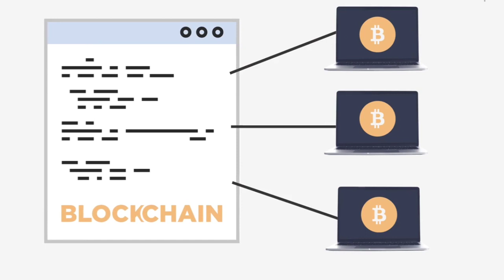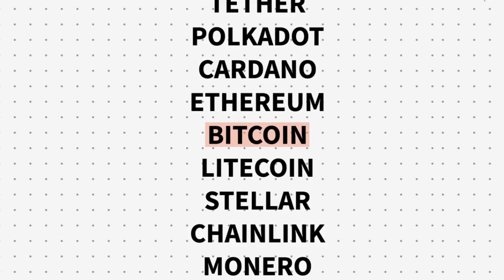Cryptocurrency Explained With 'Pros' and 'Cons' for Investment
Cryptocurrencies have attracted a reputation as unstable investments, due to high investor losses as a result of scams, hacks, and bugs. Although the underlying cryptography is generally secure, the technical complexity of using and storing crypto assets can be a major hazard to new users.
watch to learn about the pros and cons involved in trading